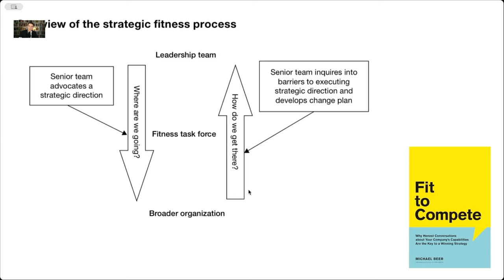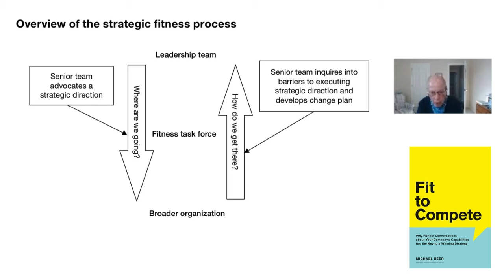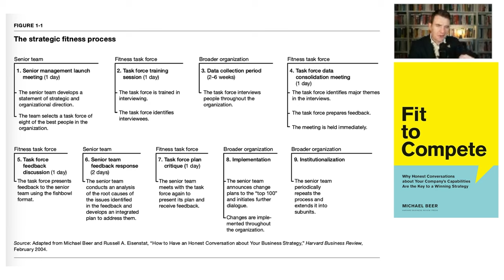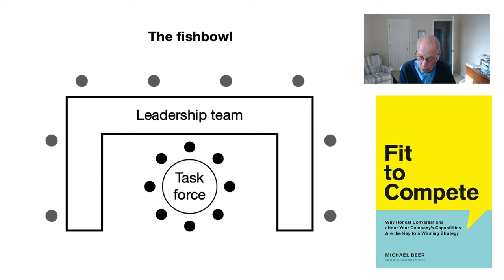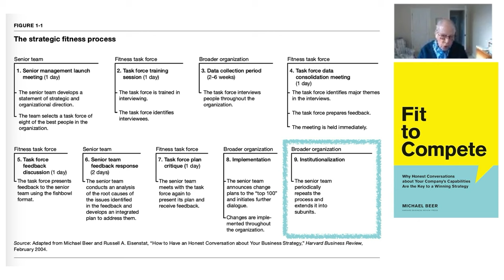Fit To Compete Part 2 with Michael Beer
Part 2 of "Fit to Compete" with author Michael Beer, explores the strategic fitness process and the power of honest conversations in corporate settings. Key topics include the challenges of long-term investment in companies, the impact of company culture and leadership values on innovation, and the importance of a strong succession plan for sustained growth. The conversation delves into real-world examples, such as Becton Dickinson, to illustrate the importance of aligning corporate strategy with honest internal communication. The podcast emphasises that transformative leadership and a commitment to organisational values are crucial for a company's success in an ever-changing business landscape, highlighting the necessity of innovation and transformation in corporate strategy.

Introduction to Strategic Fitness Process: Discussion about the importance of honest conversations in corporate settings. [00:00:00]
Challenges of Long-Term Investment: Exploring the difficulties companies face with long-term investments and how this affects their overall strategy. [00:13:00]
Impact of Company Culture and Leadership Values: Delving into how company culture and the values of leadership drive innovation within the organization. [00:30:00]
Importance of Strong Succession Planning: Discussing the role of succession planning in ensuring sustained growth and transformation in companies. [00:43:00]
Case Study: Becton Dickinson: Analyzing the real-world example of Becton Dickinson to illustrate strategic alignment and internal communication. [00:51:00]
Transformative Leadership and Organizational Values: Focusing on the necessity of transformative leadership and adherence to organizational values for successful business operations. [00:57:00]
Continuous Improvement and Innovation in Corporate Strategy: Discussing the need for continuous improvement and the role of innovation in corporate strategy. [01:03:00]
Wrap-Up and Key Takeaways: Summarizing the main points of the discussion and their implications for businesses seeking to innovate and transform. [01:10:00]

Articles mentioned in the episode:
The Great Training Robbery